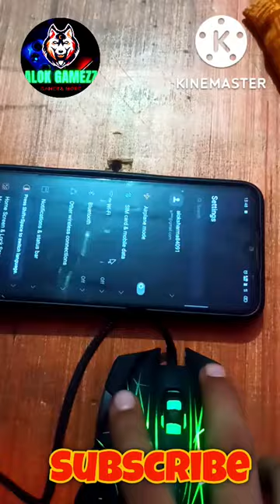Wings crosshair 200 gaming mouse unboxing and preview alok gamezz1.0